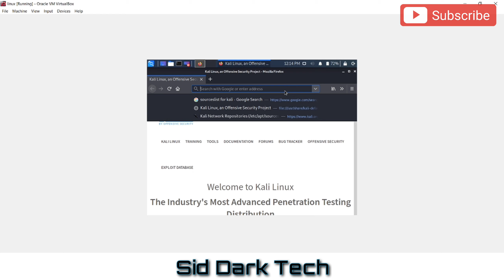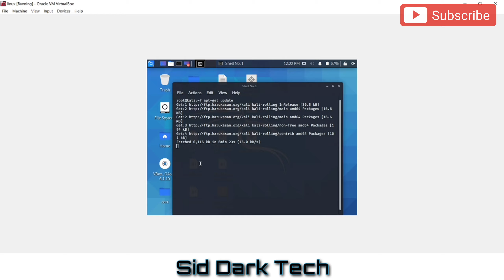How to update Kali-Linux sources.list repositories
, and then scroll down to 'using kali linux' version, under that click on the link 'Kali  sources.list Repositories'

Step 2: Now, copy the Regular repositories and Source repositories from there.

Step 3: Go to the Desktop, and then Right click on it. Click on 'Open in Terminal'.

Step 4: Open sources.list file by using command below:-

        nano /etc/apt/sources.list

Step 5: Now, Paste the Regular as well as source repositories in the sources.list file, and then press 'ctrl+o' to write. Hit enter to save it.

Step 6: Press 'ctrl+x' to exit from the file.

Step 7: Now, run the commands like 'apt update' etc. It should work fine.

It's done